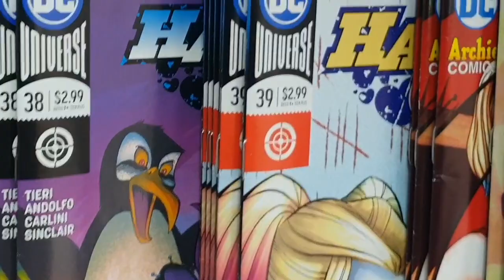Forbidden Planet International Leicester City!